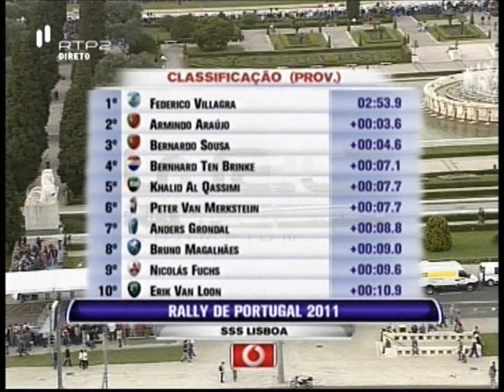Rali de Portugal 2011 - Super Especial Lisboa - RTP2 (Parte 3/4)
Rali de Portugal 2011 - Super Especial Lisboa - RTP2